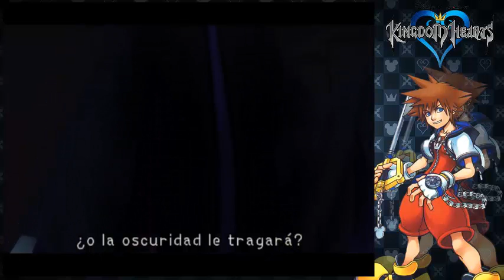Kingdom Hearts Ep.4 |Ciudad de Paso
Hey!!! Hoy os traigo un nuevo episodio de Kingdom Hearts, en este episodio continuamos la aventura, después de todo lo sucedido, podemos apoyar esta serie con un grandísimo like? ^^